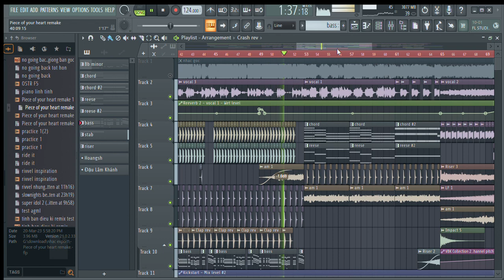Meduza, Alok - Piece Of Your Heart(Hoangsh remake)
I have seen many people trying to remake this song and sadly none of it satisfied me enough, so i have to remake it myself.
I realize last time that many people come to this channel because they like my song rather than the flp sharing thing. So no flp this time, unless... *_*
Well, hope you like it ,sorry for not uploading for a while and maybe i will see u next month :)